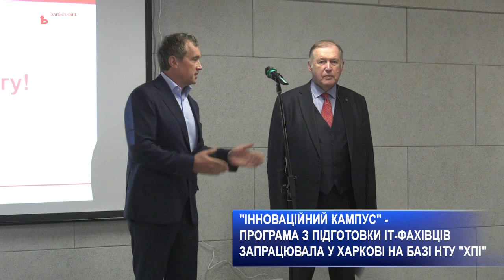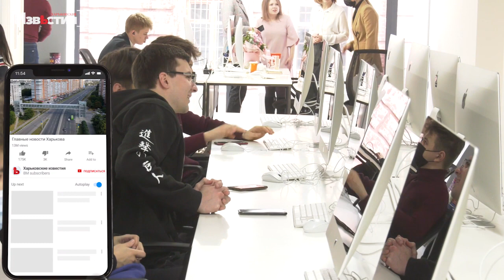Что такое "Инновационный кампус" и где находится, и почему он нужен будущим программистам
Харьков - платформа для успешной реализации различных пилотных проектов. Так впервые в Украине, именно в Харькове, воплощена в жизнь образовательная инновационная программа по подготовке ИТ-специалистов на базе Харьковского "политеха". С новейшей методикой обучения ознакомились первые лица города и области и презентовали проект министру образования Украины, который посетил Харьков по этому случаю.